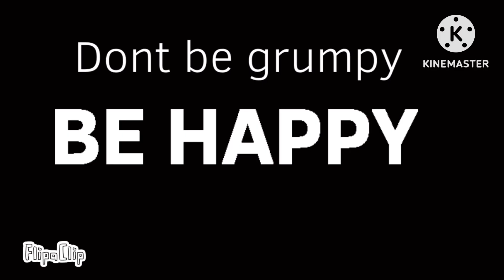Fore & Rare Episode 1: Rare don’t be grumpy